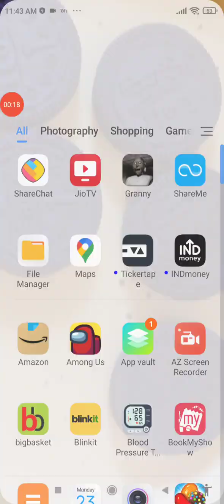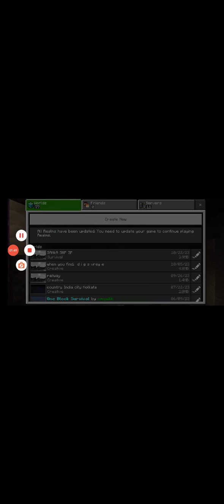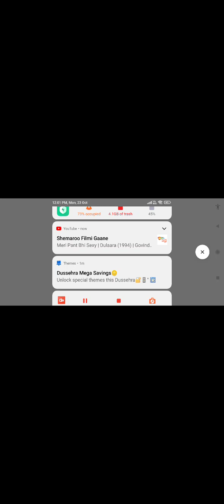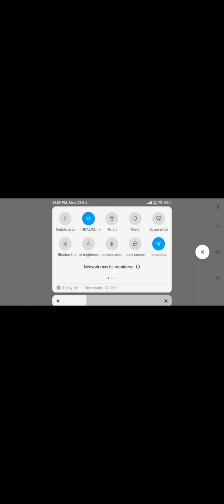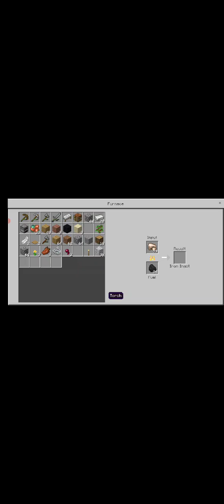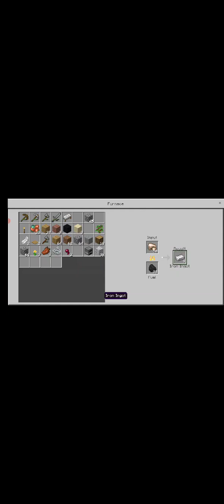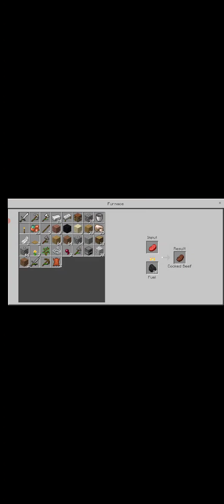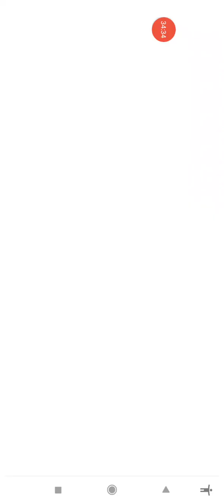MINECRAFT SANKA SMP SP EP-1